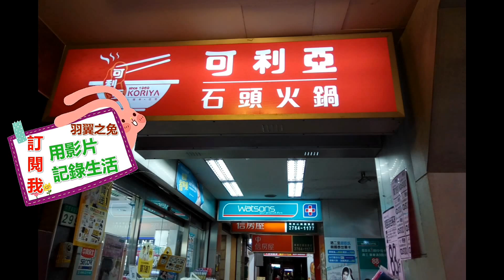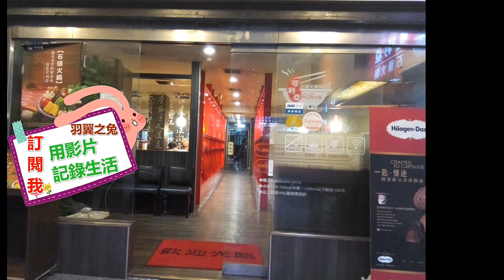松山區石頭火鍋吃到飽『可利亞石頭火鍋』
用影片記錄生活火鍋吃到飽太罪惡了
＊以下更多資訊＊
店家資訊地址：台北市松山區南京東路五段299號
營業時間：本日營業時間 11:30 - 14:30 、 17:00 - 1:00
粉絲團：『可利亞石頭火鍋』
跟我們聯絡
跟他們聯絡
網路超值回饋價超水感新一代水磁場保濕凝膠50ml➔
藝人蔡燦得推薦【白蘭氏】美原素膠原蛋白 粉狀×3盒(每盒15包)➔